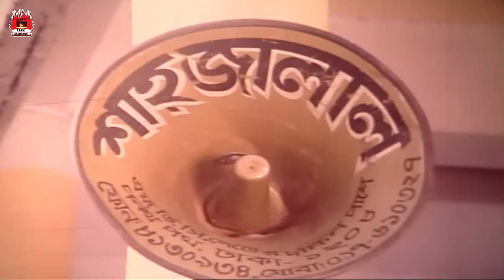ঠাণ্ডা মাথার রাজনীতি | ঠান্ডা মাথার খুনী - Thanda Mathar Khuni | Manna, Nodi, Mizu Ahmed | Clip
Movie: Thanda Mathar Khuni
Star Cast: Manna, Nodi, Jona, Mizu Ahmed, Probir Mitra, Khaleda Akter Kolpona, Nasrin, Amol Bos
Director: Shahadat Hossain Litan
Produced by: Popy Films
Producer: Md Fazlul Hai, Md Sadek
Screenplay: Shahadat Hossain Liton
Category: Bengali Movie
Label: LAVA CHAYACHOBI